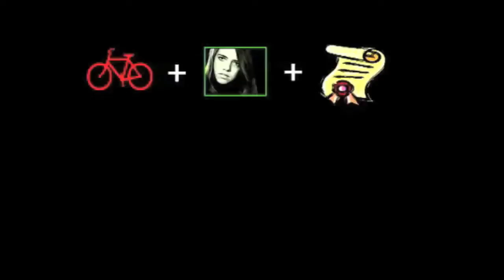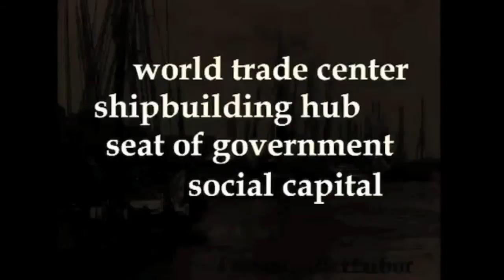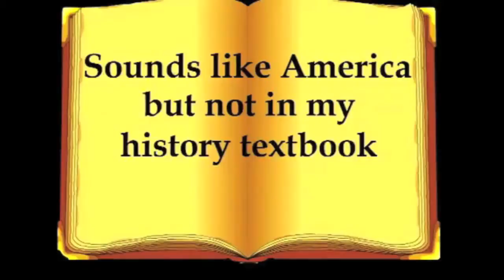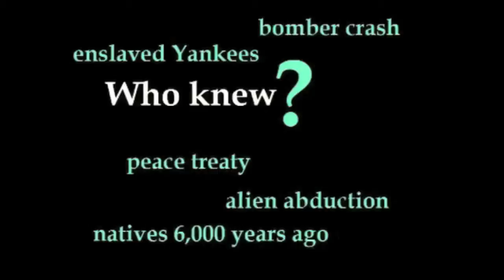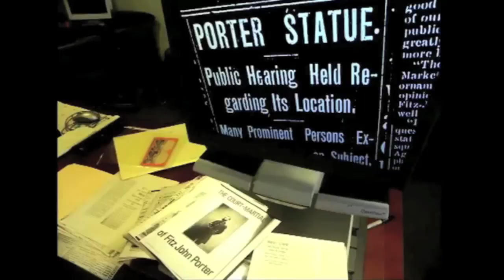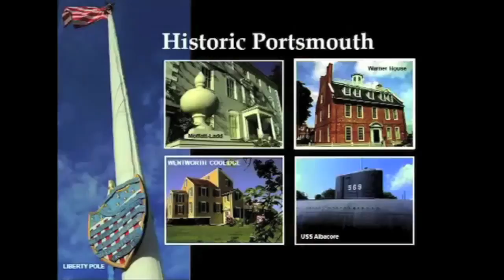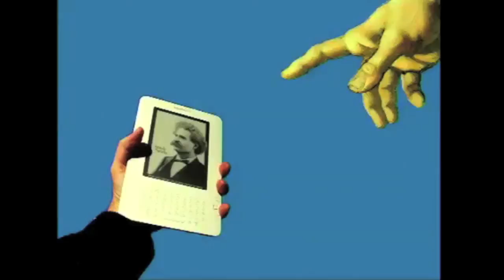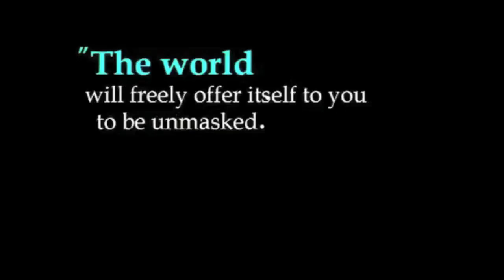Re-Writing American History Together: J. Dennis Robinson at TEDxPiscataquaRiver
Re-Writing American History Together

J. Dennis Robinson has published a dozen nonfiction books including histories of the Isles of Shoals, Strawbery Banke Museum, privateers in the War of 1812, and juvenile biographies of Jesse James and Lord Baltimore. A freelance columnist, he has written over 1,000 articles on the Piscataqua Region and lectures on history topics for the NH Humanities Council. A former English teacher, he owns and operates the popular culture and history Web site SeacoastNH.com. Dennis lives in Portsmouth where he is currently working on a book about the infamous 1873 Smuttynose Island murders.